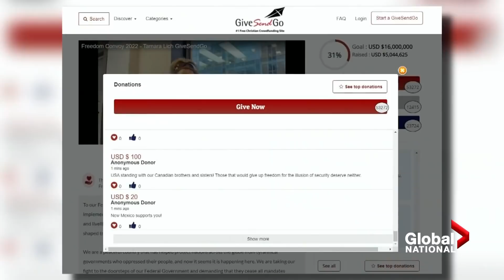How Canada’s trucker convoy protest is galvanizing the US far-right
As the disruptive trucker convoy protest drags on in Ottawa, there are fears of foreign interference, as the U.S. far-right and media weigh into the unrest. On American conservative cable news channels, the Canadian protest dominates their airwaves.

Global's Jackson Proskow explores who is backing this protest with money and moral support.